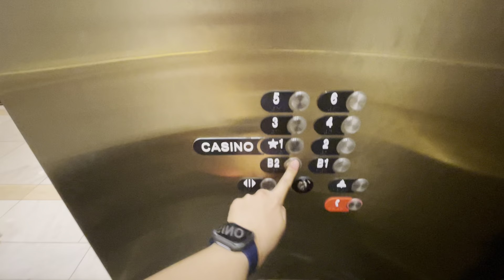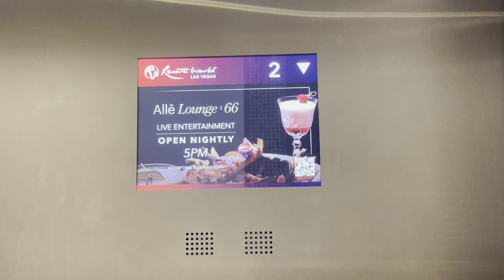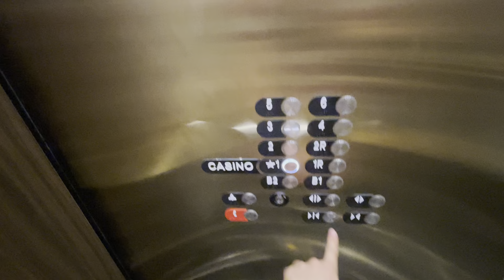Otis Gen2 Traction Elevators - Resort World (Hotel Parking Garage), Las Vegas NV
I don’t know why they decided to used single speed doors instead of center opening doors for the high traffic of people coming here. The elevator here is very nice still and does have beautiful cabs design.